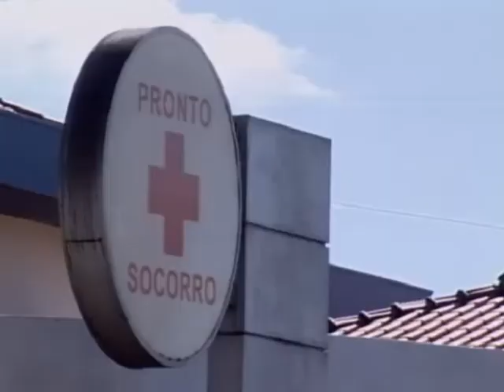SUITE PREGO CRECHE (BDSP) - LEONARDO BIANCHI